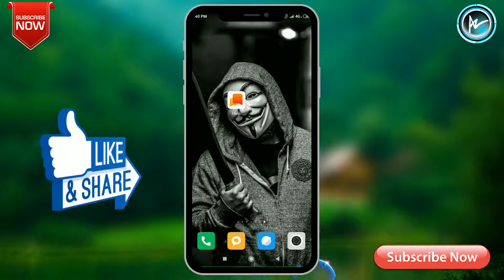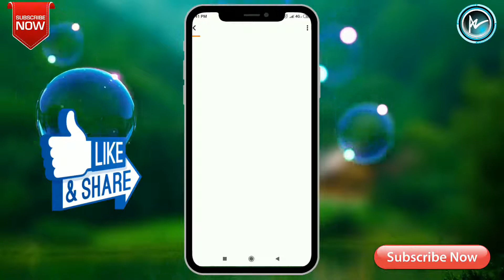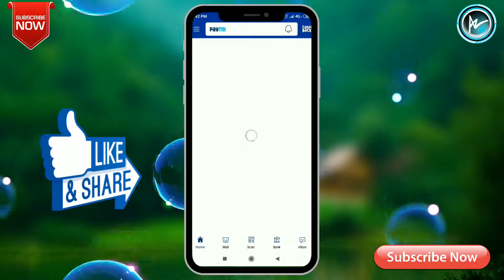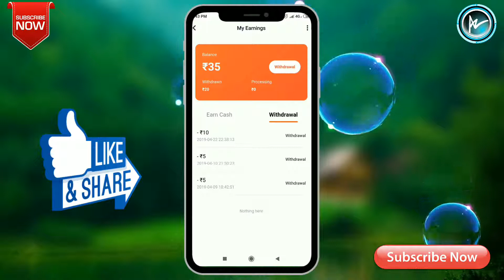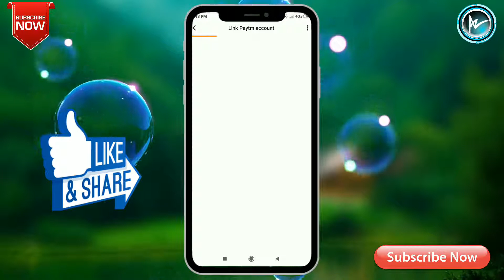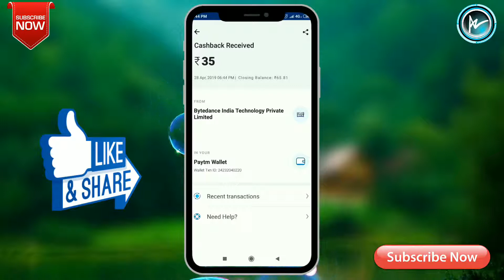🔥🔥🔥 HOW TO EARN MONEY BY USING HELO APP 🔥🔥🔥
IN THIS VIDEO I WILL SHOW YOU 🔥🔥🔥 HOW TO EARN MONEY BY USING HELO APP 🔥🔥🔥

Bye